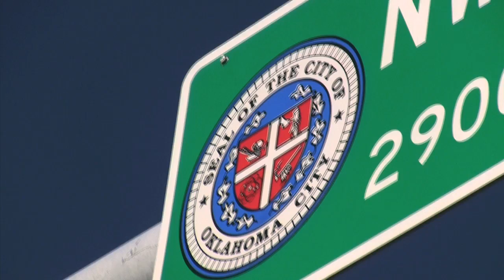20-Tremendous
This is what I've been up to in the last year, been a great year with a lot of good times. It's been about 3 years since I started training and they have been some of the best of my life. Thanks to everyone I've trained with and to all those who so graciously filmed for me.

My apologies to Germany for the copyright problems.